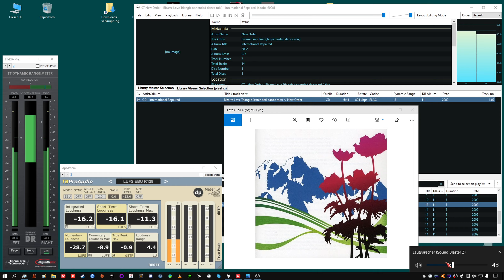after Example "wdtaVd" new order - bizarre love triangle (extended dance mix)